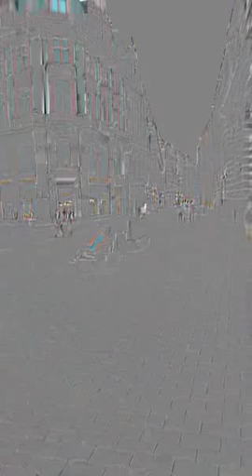Walking 🚶 and Talking in Leipzig, 2015-07-30 (8)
Leipzig Live TV on air - Walking 🚶and talking in Leipzig is live brought to you via Periscope, everyone who's interested is invited to join, to enjoy the scenery, ask questions about the life, the universe and the rest (see Douglas Adams' Hitchhikers Guide to the Galaxy books 📚).

On YouTube you can watch the videos also after the replay time (24h) of Periscope has ended. Or join us for another Walking 🚶 and Talking session later!